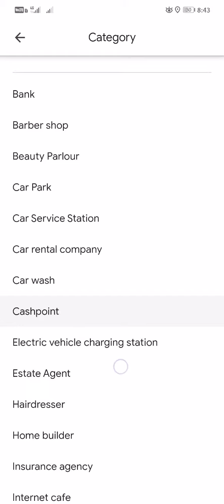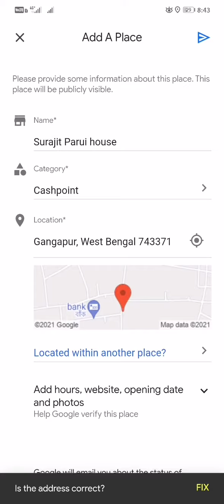How to add your place in map.How to add your name and address in Google map.d name on map.Adshopname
How to add your name and address in Google map.
Add name on map.
Add shop name in map.
How to add your address in Google map.